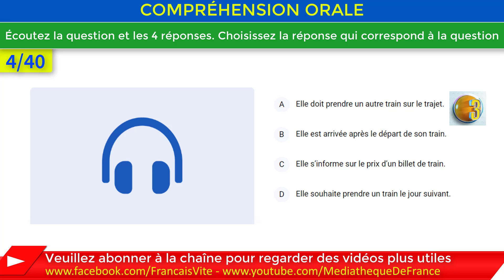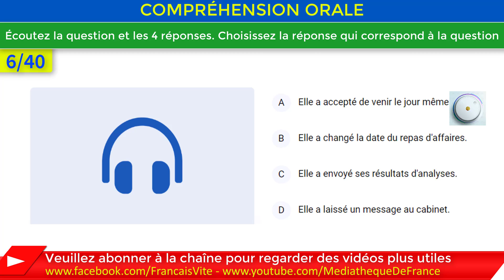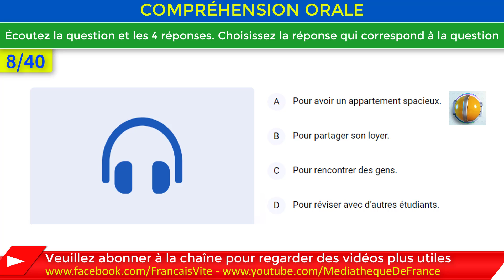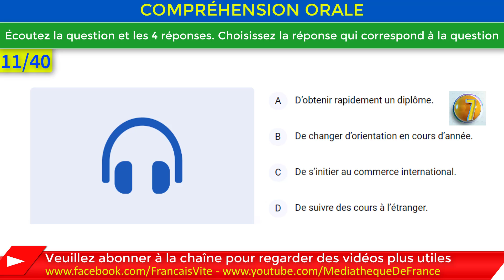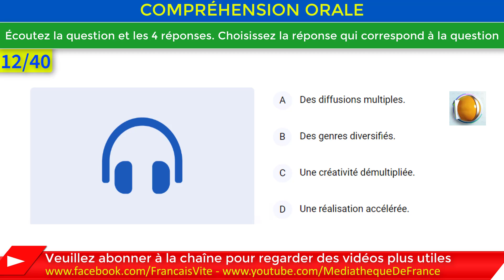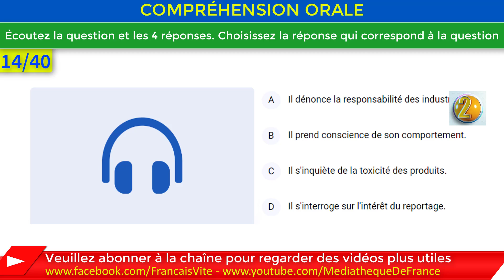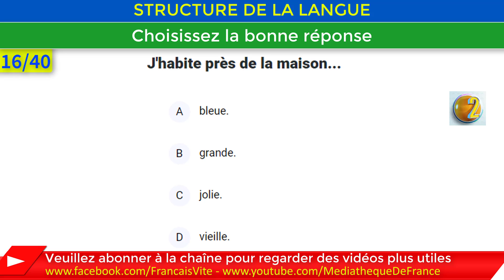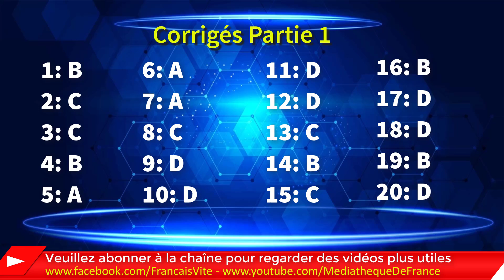💖 20 câu Test TCF, số 12, phần 1, Test d'entraînement au TCF, kiểm tra TCF, Réussir TCF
🔥 Tự học tiếng Pháp trên mạng. Xác định cường độ học để sắp xếp lịch học tốt hơn · Tuân theo trình tự học được đề xuất tại "Lớp học vỡ lòng". Trang này cung cấp nguồn tài liệu phong phú để giúp bạn học tiếng Pháp. Hãy học thêm các câu đơn giản, mở rộng vốn từ vựng, hoặc tìm bạn học. Học tiếng pháp, học tiếng pháp, hoc tieng phap: chuyên đào tạo tiếng pháp uy tín,chất lượng cho các học viên học tiếng pháp.
Tự học tiếng Pháp tại nhà hiệu quả. Nghe nói tiếng Pháp nhanh hơn 4 lần. Luyện thi TCF - Học dự bị tiếng tại Pháp,Luyen thi DELF B2, Kinh Nghiệm Du Học · Thông Tin Học Bổng · Cơ Hội Việc Làm, Hội Thảo Du Học PhápHọc Bổng Du Học Pháp.  Bảng chữ cái tiếng Pháp - Les lettres de l'alphabet (Phần 1) Hãy tải phần mềm học tiếng Pháp miễn phí tại đây.